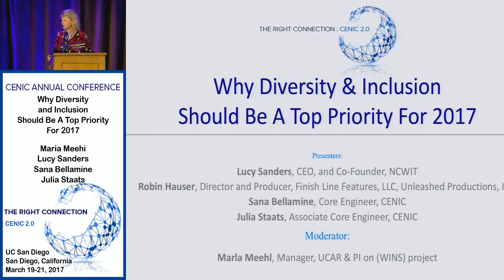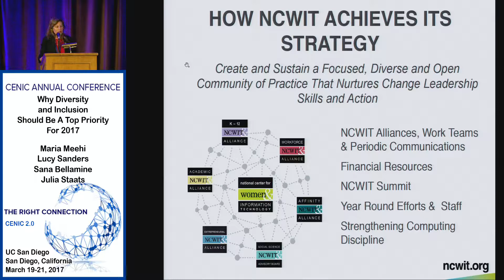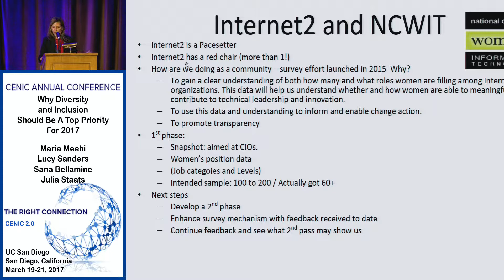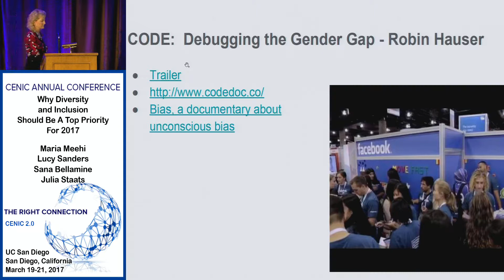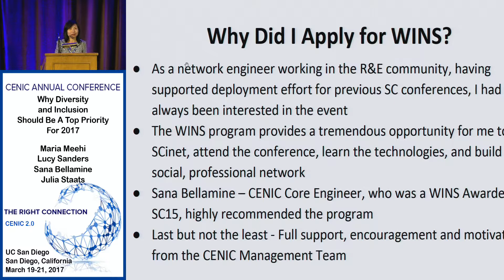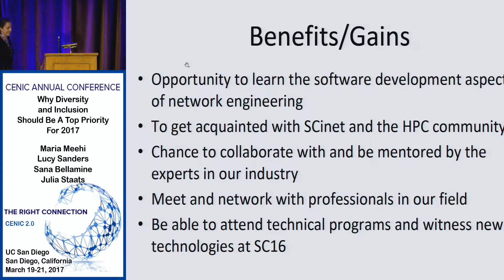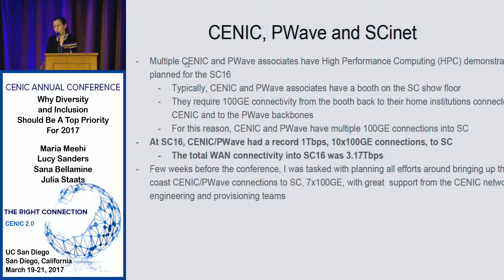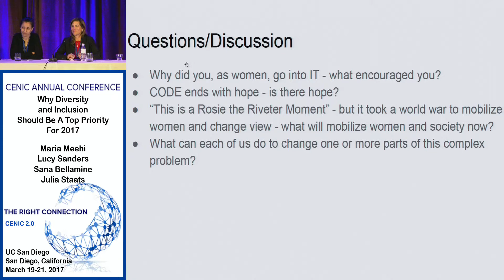CENIC 2017: Why Diversity and Inclusion Should Be A Top Priority for 2017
Speakers: Lucy Sanders,  Robin Hauser,  Marla Meehl,  Sana Bellamine,  Julia Staats

New research warns that at the rate we're going, the number of women in the computing workforce will decline to 22% from 24% by 2025 if nothing is done to encourage more of women to study computer science. Why should you and your organization care? Research has revealed multiple benefits of workplace diversity. Non-homogenous teams are simply smarter and more likely to experiment and innovate. It is also expected that there will be 1.1 million U.S. computing-related job openings by 2024 and only 41% could be filled by U.S. computing bachelor’s degree recipients. We need to increase the depth and breadth of the pool and tapping women, who make up over 50% of the population, though providing only 22% of the IT workforce, is an important way to do this. Come listen and interact with a panel of women experts and professionals in the field who will discuss the reasons for this discrepancy and exciting projects that are designed to understand and address the problem. The National Center for Women in IT (NCWIT), the impactful documentary - Code: Debugging the Gender Gap, and the Women in IT Networking at SC (WINS) projects will be highlighted.